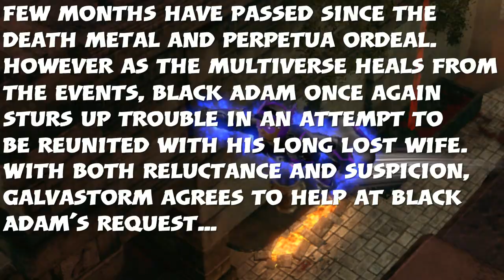DC Universe Online - The Sins of Black Adam: Part 3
Galvastorm adventures in Khandaq continue...